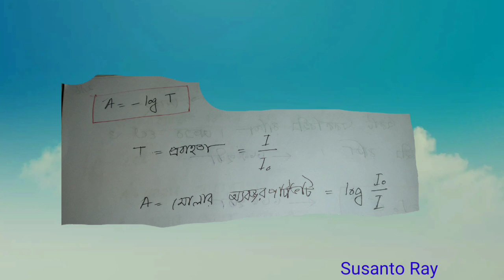Transmitance।। প্রবাহতা।। ট্রান্সমিট্যান্স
প্রবহতা
অনার্স ৩য় বর্ষের বিশ্লেষণীয় রসায়ন